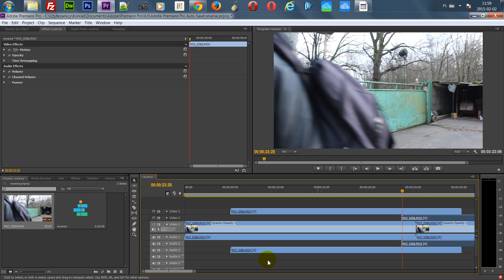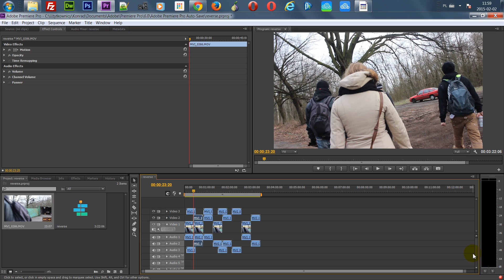Jak powiększyć oś czasu | Adobe Premiere Pro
UWAGA!
Wszystkie wskazówki i porady stosujesz na własną odpowiedzialność. W razie wątpliwości polecam szerszą konsultację i weryfikację podanych przeze mnie informacji.